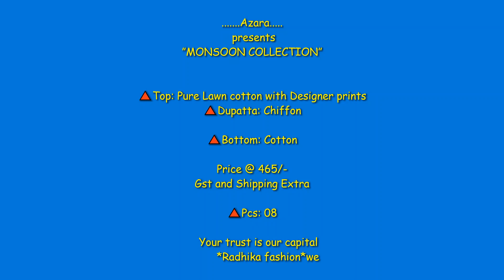Azara Monsoon Collection Lawn Suit Wholesaler||Radhika Latest catalog Azara at Shivkrupa Enterprise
Radhika Fashion Azara Monsoon Collection Pure Lawn Suit

Catalog: Azara Monsoon Collection

Fabric Details: Top- Pure Lawn cotton with Designer prints

Bottom- Cotton

Dupatta- Chiffon

Price: 465+GST

Shipping Extra

Radhika Fashion Azara Monsoon Collection Pure Lawn Suit Wholesale Price-Shivkrupa Enterprise. Buy Wholesale Online Shopping at Shivkrupa Enterprise. Radhika Fashion Catalog Wholesale Price World Wide Shipping Original Product at Shivkrupa Enterprise. Radhika Fashion Azara Monsoon Collection Pure Lawn Suit Cheapest Price at Shivkrupa Enterprise. New 2020 Latest Radhika Fashion Azara Monsoon Collection Pure Lawn Suit at Shivkrupa Enterprise.

house of lawn suits online,
house of lawn sultana,
house of lawn umarao,
house of lawn roohi,
the house of lawn,
house of lawn inaara,
pakistani lawn dress material online,
sahiba dress material online,
laxmimaya saree,
al zohaib roohi,
firdous lawn collection tropical edition,
siron c suits,
gul ahmed vol 3,
gul ahmed vol 5,
gulahmed vol 04,
pure lawn fabric,
maya classic karachi cotton,,
ishaal catalogue,
fashion catalog mart
fashion mart
roohi lawn 2019
roohi lawn collection
roohi dress material
house of lawn mannat
suratfabric

pinterest pakistani suits
pakistani suits near me
pakistani suits on amazon
pakistani banarsi suit
velvet suits pakistani with price
purple salwar kameez pakistani
pakistani sharara suits online
gota work dresses in pakistan with price
pakistani net suits
designer chikankari suits pakistani
pakistani patiala suit
pakistani garara suit
anaya pakistani suits
pakistani ladies suit design
pakistani lehenga suit
firdous pakistani suits
velvet salwar kameez pakistani
velvet shawl suits pakistani
pakistani stitched suits
pakistani fancy suit
pakistani suits shops in delhi
shalwar kameez design 2019 girl in pakistan
pakistani designer sharara
pakistani chikan suits
pakistani plazo suit design
peplum suits pakistani
pakistani suits uk
pakistani suits online in delhi
pakistani suits in srinagar
organza suits pakistani
pakistani dress suit
pakistani long jacket style suits,
velvet suits pakistani 2019,
pakistani bell bottom suits,
pakistani jacket suit,
blue pakistani dress,
pakistani suits in lajpat nagar
bin saeed pakistani suits
sharara designs 2018 in pakistan
wholesale salwar kameez pakistani
mukesh suits in pakistan
pakistani gota work suits
baroque pakistani suits
pakistan salwar kameez
pakistani unstitched suits online
pakistani stitched suits online
pakistani suits in chandigarh
chicken kari suits pakistani
original pakistani suits online
pakistani lawn suits in delhi
pakistani stylish suit
grey pakistani suit
kashish pakistani suits
casual salwar kameez pakistani
sharara suit pakistani online india
pakistani party wear suits online india
kamdani suits in pakistan
anaya pakistani dress
pink pakistani suit
crimson pakistani suits
pakistani suits in delhi chandni chowk
silk salwar kameez pakistani
lawn suits pakistan
pink salwar kameez pakistani
peachmode pakistani suits
karachi suits online shopping
pakistani designer suits in delhi
pakistani suits in gurgaon
sana safinaz pakistani suits
flipkart pakistani suits
jazmin pakistani suits
pakistani georgette suits online
sharara dress design pakistani
crimson dress pakistani
pakistani sharara style
gota patti dress online in pakistan with price
rutba khan pakistani suits
pakistani patch work suits
pakistani palazzo designs
myntra pakistani suits
pakistani sharara and gharara suits
pakistani suits in ludhiana
pakistani sharara dress with price
pakistani lawn suits online sale
pakistani suits in jaipur
anarkali frock designs pakistani
pakistani chiffon suits online
pakistani straight pant suits
bridal salwar kameez pakistani
pakistani cape suits
pakistani sharara dress online shopping
sapphire pakistani suits
pakistani cotton suits online india
sharara pakistani suit
salwar kameez pakistan
pakistani wholesale salwar kameez in karachi
pakistani green suit
embroidered salwar kameez pakistani
pakistani suits online uk
lawn suits in delhi
sahil pakistani suits
best pakistani suits in delhi
zara pakistani suits
pakistani ready to wear suits
pakistani karachi work suits
bridal palazzo dress Pakistani

pakistani net suits
pakistani patiala suit
pakistani garara suit
anaya pakistani suits
pakistani lehenga suit
firdous pakistani suits
pakistani stitched suits
pakistani fancy suit
pakistani designer sharara